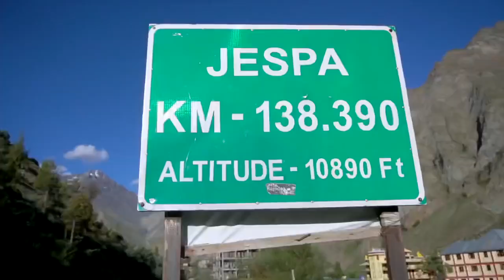Most Dangerous Shinkula Pass !!! Sabki oxygen level girr gayi |ladakh ep 3 @SahibNoor Singh Vlogs